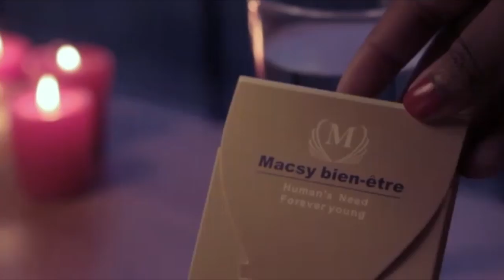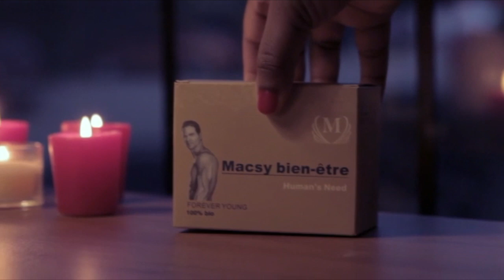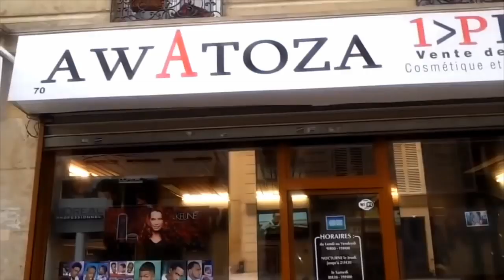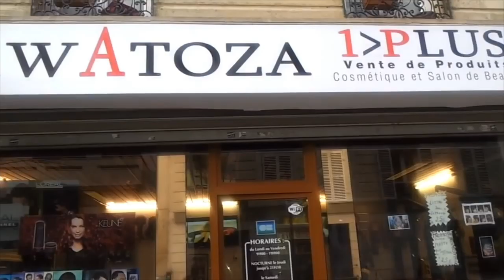ENFIN NICODEM SORT DE SON SILENCE BOYOKA MAKAMBU ALOBI PONA HERITIER NA FERRE BAZO MANQUER WERRASON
ENFIN NICODEM SORT DE SON SILENCE BOYOKA MAKAMBU YA SOMO ALOBI PONA HERITIER WATANABE NA FERRE GOLA BAZO MANQUER WERRASON, EZAYAKOYINDA TOLANDA...